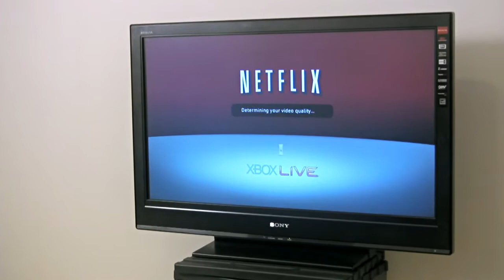A Very Brief History of Entertainment Media - Film Short by K. Malicki-Sanchez shot on Canon HV20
The first of a series of shorts shot by Keram Malicki-Sanchez for a directing class at UCLA.  Shot on a Canon HV20 camera and edited with Sony Vegas Pro 9.0.

The assignment was to shoot a single take without dialogue that had a beginning, middle and end while demonstrating a variety of shot sized and angles.